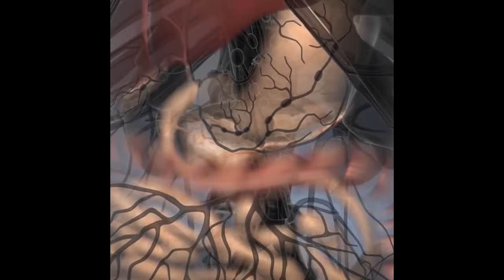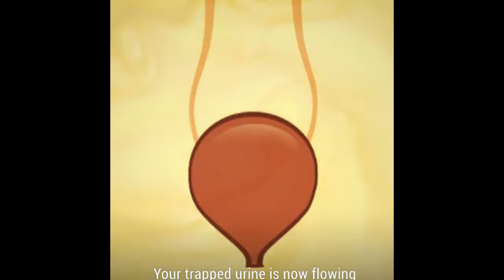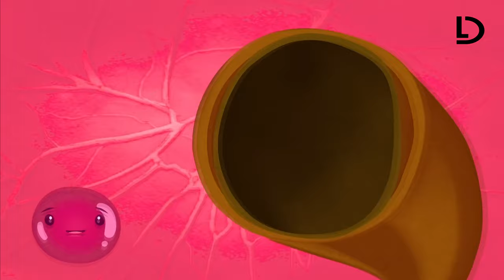Dacă NU Faci Pipi o Săptămână || Dis Laif || 4K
➥  Micțiunea (urinare) reprezintă actul de eliminare a urinei ca rezultat al umplerii vezicii urinare, exercitând o presiune asupra terminațiilor nervoase din peretele vezical. Aceste excitații produc contracția mușchilor vezicali și, simultan, relaxarea sfincterului vezical. Astfel se elimină urină.

Monumentul Manneken Pis din Bruxelles
Micțiunea este un act reflex, condus pe căile aferente ale nervilor pelvieni parasimpatici până la centru nervos care se găsește în măduva sacrală și de aici, pe calea eferentă a fibrelor parasimpatice din cadrul acelorași nervi, înapoi la vezică. Procesul micțiunii se află sub controlul centrilor care se găsesc în diferite segmente ale encefalului și în cortexul cerebral. Reflexul de micțiune odată inițiat se autoamplifică.

Micțiunea feminină
Dacă reflexul de micțiune inițiat nu reușește să golească vezica urinară, elementele nervoase ale acestui reflex rămân inhibate timp de câteva minute sau uneori o oră sau chiar mai mult înainte ca un alt reflex să fie inițiat. Pe măsură ce vezica se umple cu urină, reflexele de micțiune se produc din ce în ce mai des și sunt din ce în ce mai intense, până ce apare un alt reflex care este transmis pe calea nervilor rușinoși până la sfincterul vezical extern pentru a-l inhiba. Dacă această inhibiție este mai puternică decât comanda voluntară constrictoare venită de la scoarța cerebrală, se va declanșa micțiunea. Însă dacă inhibiția este mai slabă, micțiunea nu se va produce până când umplerea vezicii urmare este suficientă pentru a declanșa un reflex mai puternic.

Reflexul de micțiune este un reflex controlat în întregime de centrului medular al micțiunii, dar poate fi stimulat sau inhibat de de cortexul cerebral o face faptul că actul micțiunii poate fi condus voluntar (oprind sau declanșând micțiunea), chiar dacă vezica nu este plină. În excreția voluntară, un rol important îl are și contracția mușchilor abdominali (presa abdominală).

La copiii mici, micțiunea este un act exclusiv reglat de reflexul medular. După vârsta de 1 an și jumătate, centrul medular al micțiunii intră sub control cerebral.

☛ Nu uita  :
√ SHARE sa vada si prietenii tai!